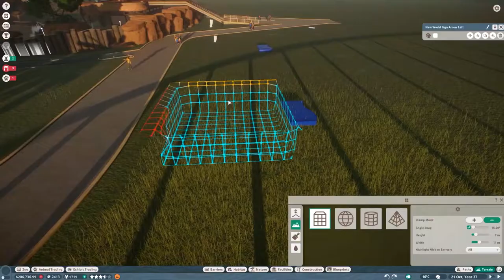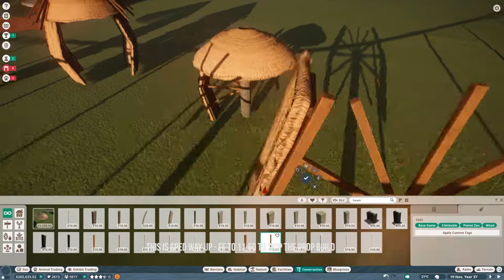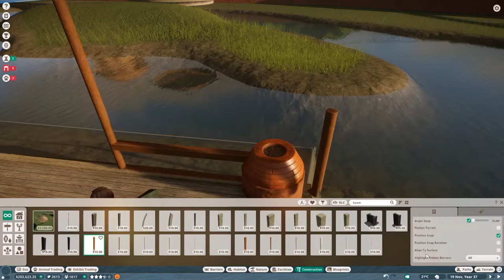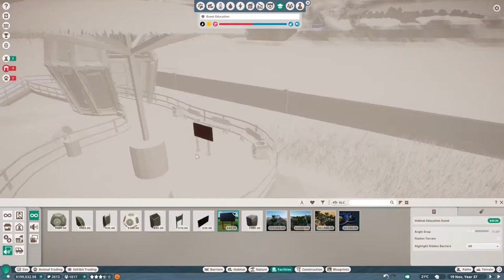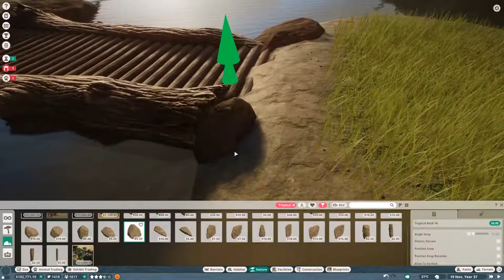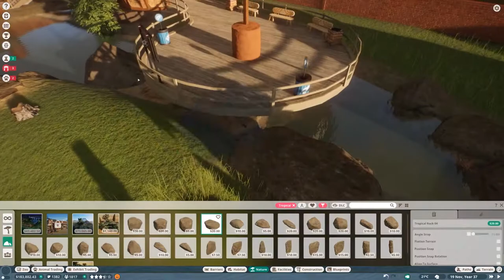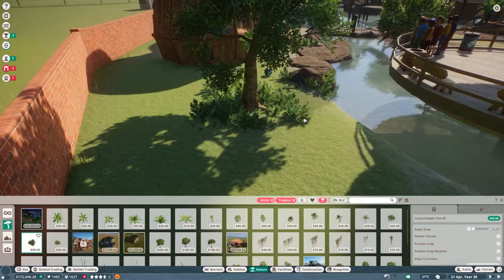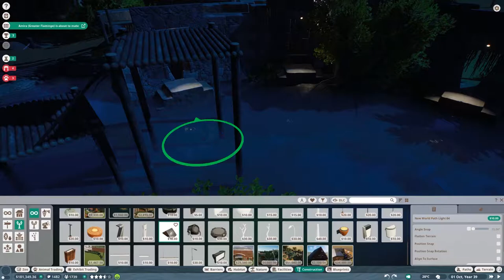Walk through Ringtailed Lemur Habitat | Speed Build | Planet Zoo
Ring-tailed Lemur and Red Lemur walk through habitat | Speed Build | Planet Zoo | Lemur Exhibit.

In this episode i'm doing a huge habitat sanctuary to joint house both ring-tailed and red lemurs.  over 3000m2 of space, 496m2 of climbable, beautifully lit for nighttime viewing, mist set against  ruins of Fort Manda near Foulpointe, Madagascar.  It's a long video because there was so much stuff, but I'll be adding the chapter markers at the bottom!

Features -
• 3020m2 of space
•1900m2 water
• Walkthrough exhibit
• 496m2 of climbable space
• Bunch of fun custom props - bridges, some pods (inspired by the Melbourne zoo), and the beautiful 19th century ruins of Fort Manda.

I love comments, hope you guys like the production and the exhibit!  Enjoy!

-Robert